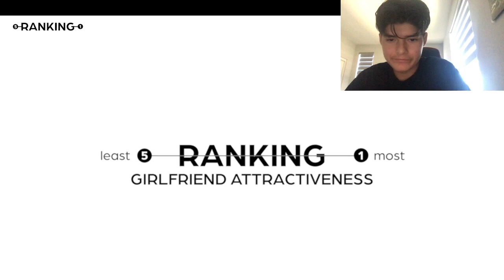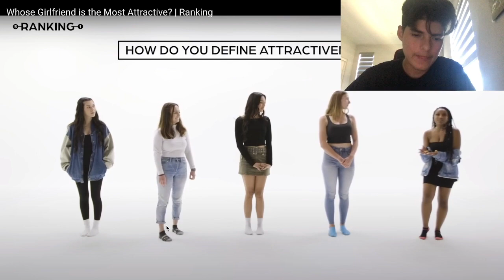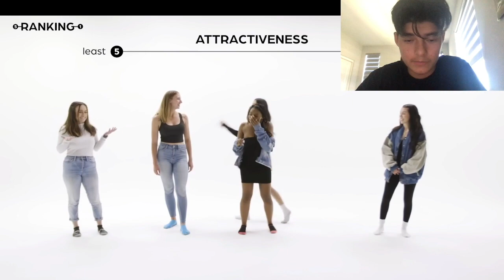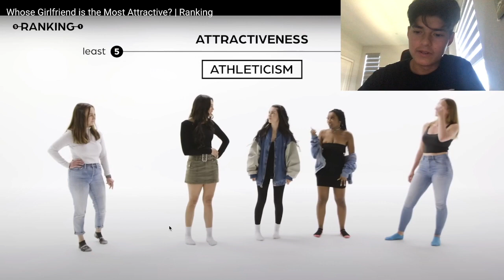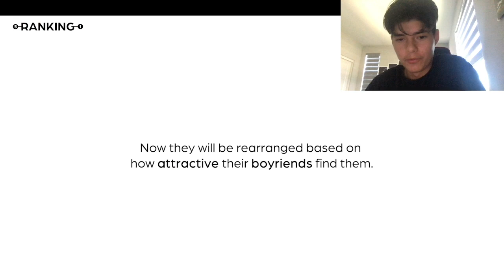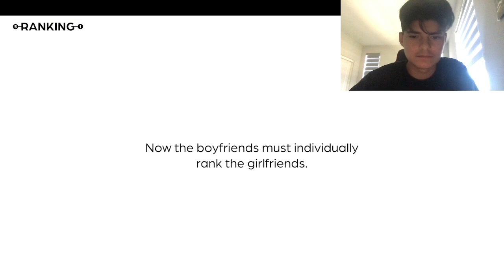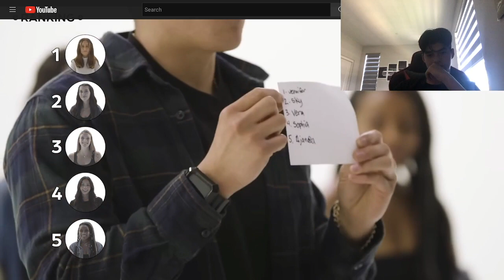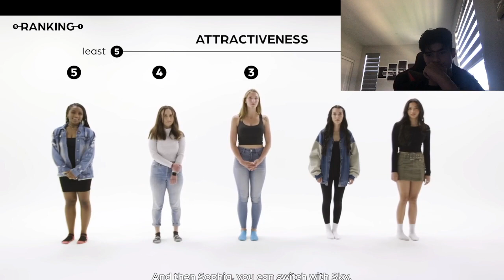Whose Girlfriend is the Most Attractive? Jubilee REACTION (CRAZY)